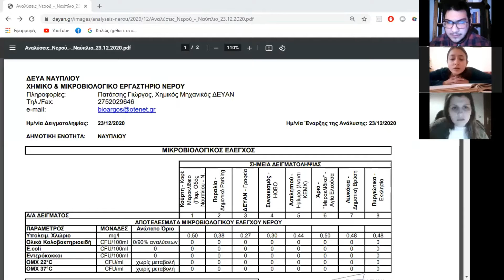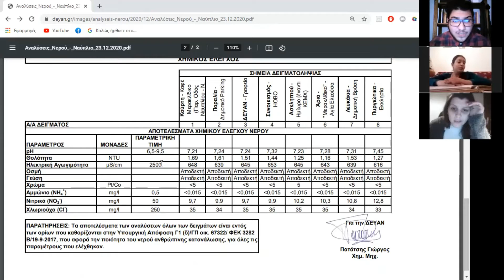ΕΝΑΣ ΕΧΘΡΟΣ ΤΟΥ ΛΑΟΥ ΜΕΣΩ ZOOM - SHORT VERSION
Στo πλαίσιo του μαθήματος « Υποκριτική Ι»
με την διδάσκουσα Ζώνιου Χριστίνα,
σας παρουσιάζουμε αποσπάσματα από
το θεατρικό έργο του Ερρίκου Ίψεν
« Ένας εχθρός του λαού».

Συμμετέχουν:
Αθανασίου Μυρτώ,
Γεωργιάδου Δήμητρα,
Γιαννάκη Έλενα,
Κωσταβασίλης Νικηφόρος

Πανεπιστήμιο Πελοποννήσου
Σχολή Καλών Τεχνών
Τμήμα Θεατρικών Σπουδών,
Ναύπλιο Φεβρουάριος 2020-21